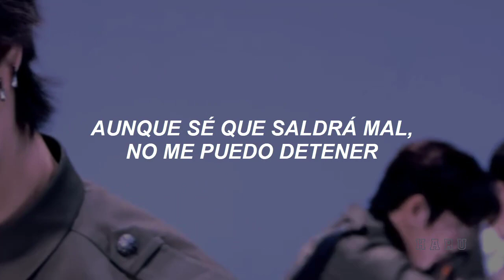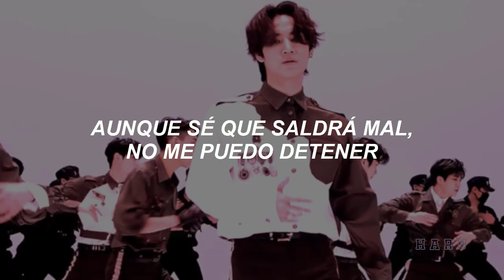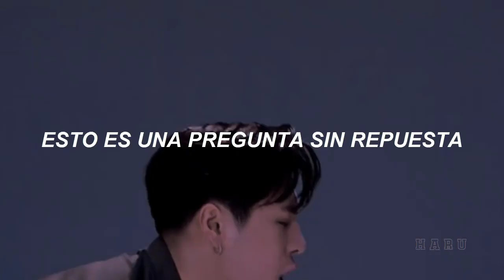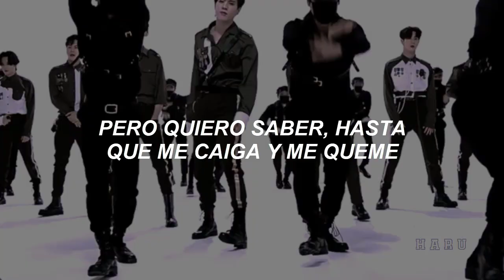los mejores 3 minutos con 27 segundos en toda tu vida? sí